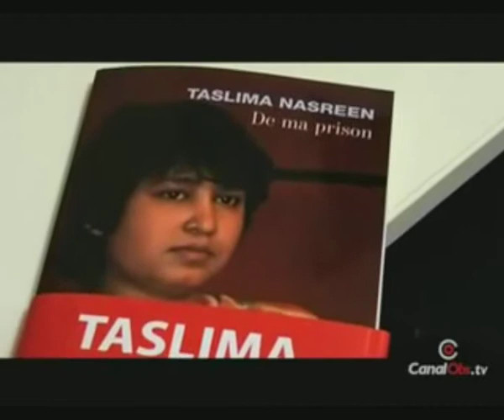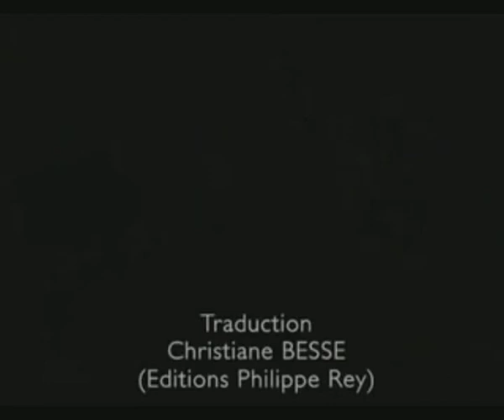taslima nasreen partie 2